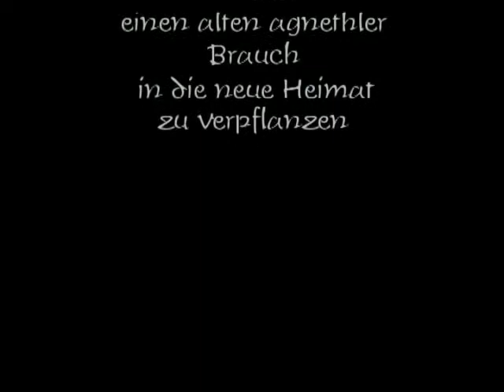Urzeln Agnetheln 1974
Transilvania, Siebenbürgen, Agnita